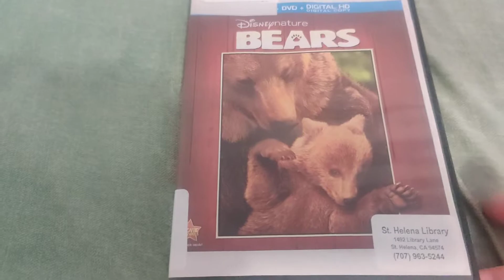Disney Nature - Bears DVD Overview!